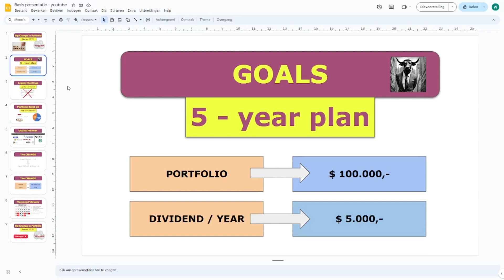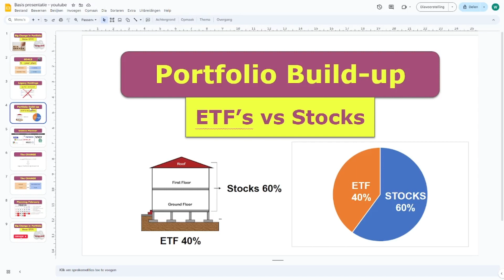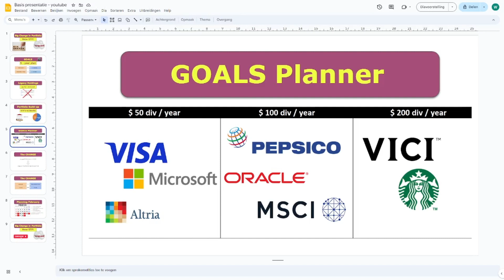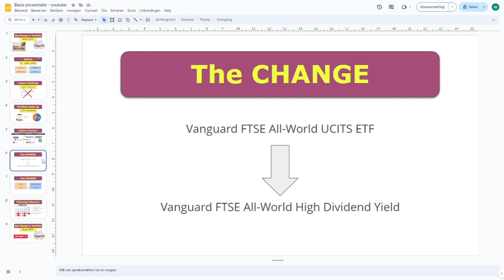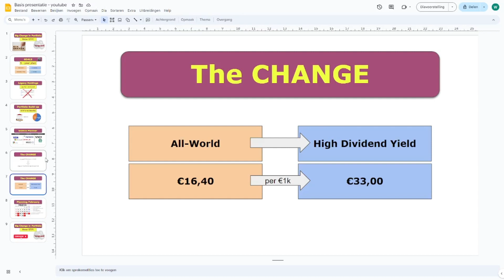BIG Change in my $10,000 DIVIDEND PORTFOLIO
| WELCOME BACK TO BEATTHEMARKET |

Today I am  discussing a big change in my dividend growth portfolio. The foundation of my portfolio is completely going to change. I am adding a new ETF and switching $4,000 in capital to this new ETF.

💡 Learn from our experiences and gain inspiration for your own investment decisions. We'll explore the latest market trends, potential opportunities, and the impact of economic factors on our portfolio's performance.

📌 Connect with our community and share your thoughts on your own investment strategies in the comments below. Let's inspire and support each other on the journey to financial success! 💪